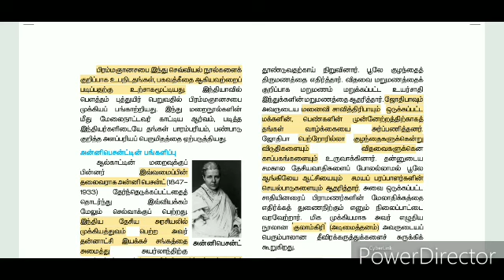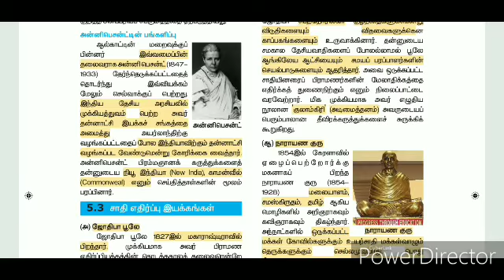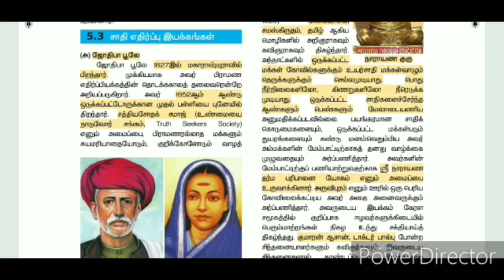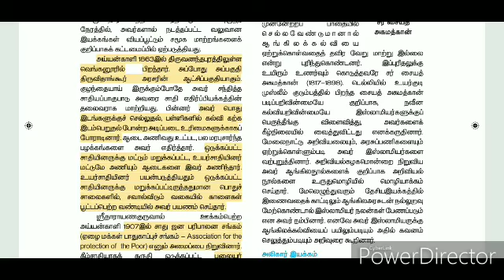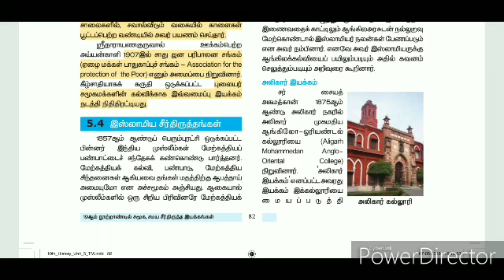10th New social science book|volume 1|unit 5|19ஆம் நூற்றாண்டின் சமூக சமய சீர்திருத்த இயக்கம்|பகுதி 2